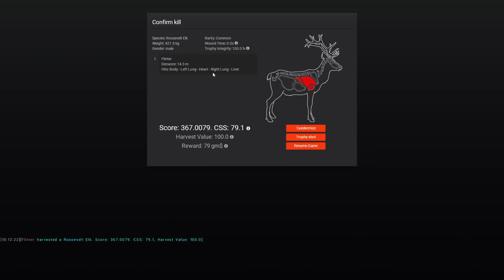Hunting Big Bulls in the New Elk Herds in theHunter Classic!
Elk herds have been altered in theHunter Classic, so today we head to Redfeather Falls in search of big bulls in the new herds!